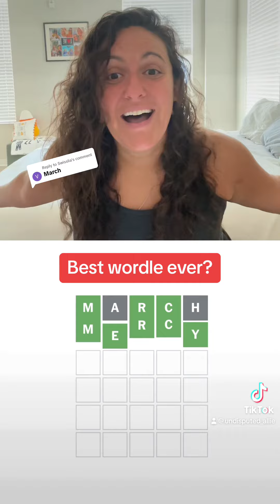Subscribe for daily puzzles & games!